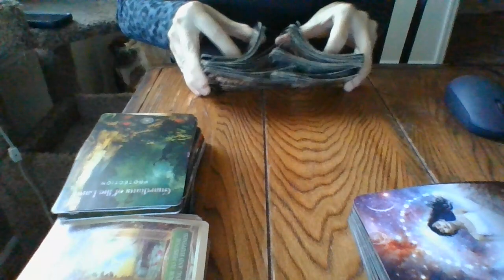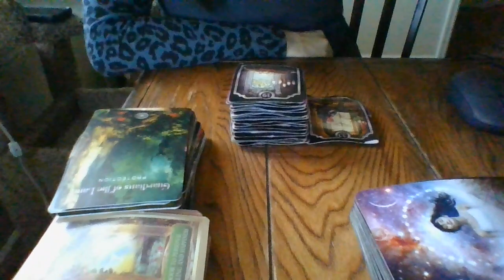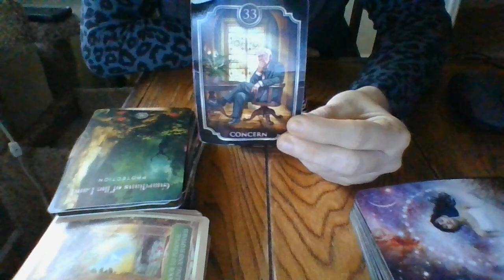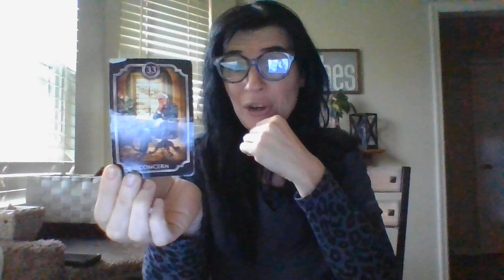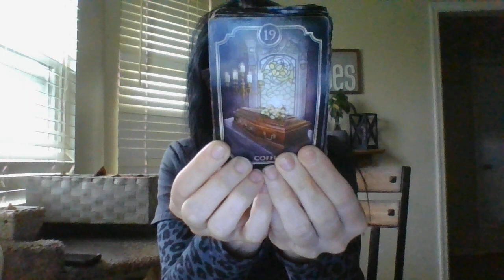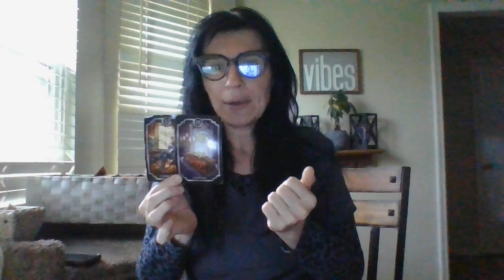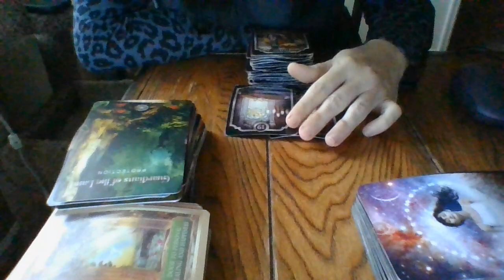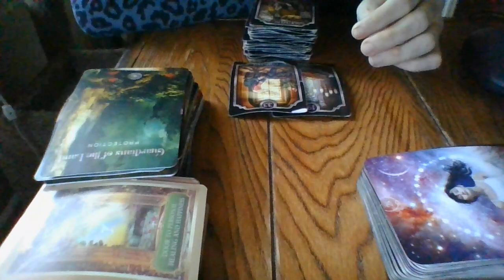THE DAILY T!- 3/22- ABOUT TO FIND OUT THERE ARE TWINS!